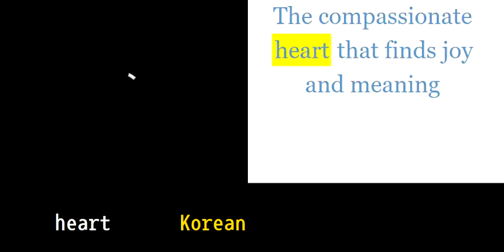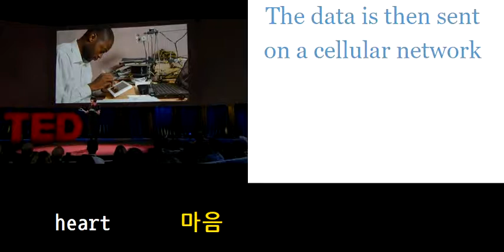초등영어800 heart 마음